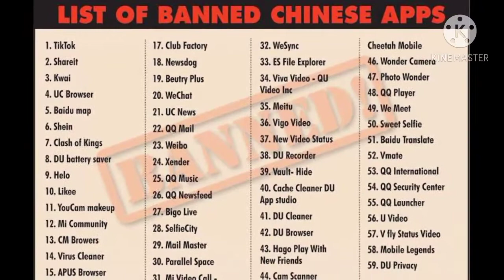Loss due to banned 🚫 Tiktok in India | Interesting facts about world | by Waqas / episode 2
in this video i will tell u the most interesting facts about world and tell u too that how much loss did Chinese government  faced due to tiktok banned in India